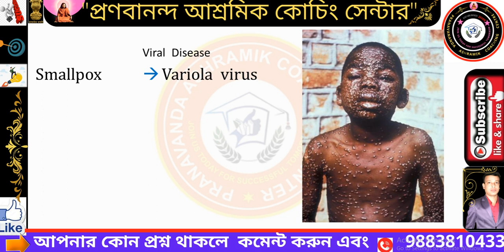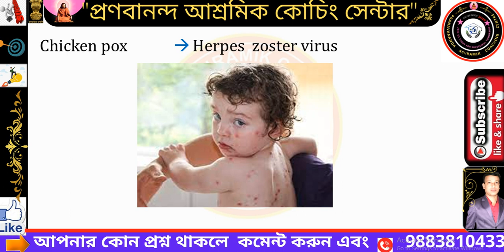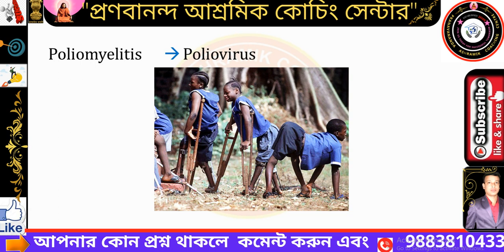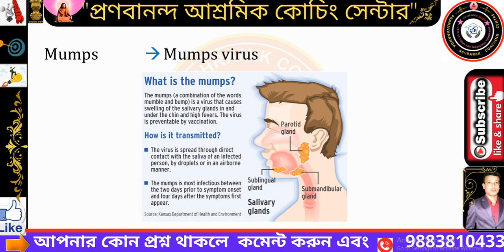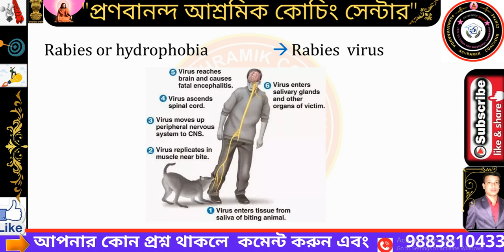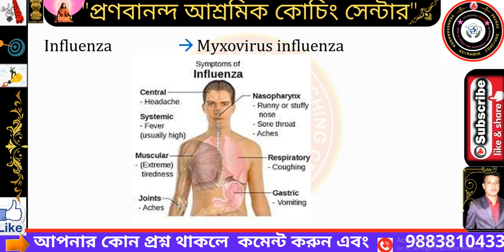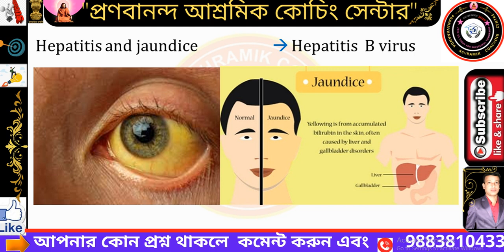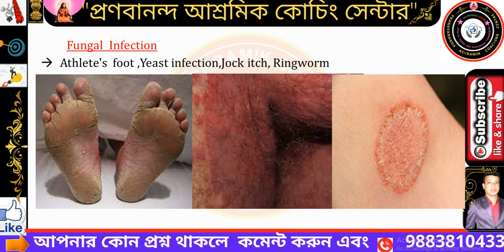Viruses are important diseases that come up in all competitive exams | ভাইরাস ঘটিত রোগ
10000 প্রশ্নোত্তর সমৃদ্ধ জেনারেল নলেজ, জেনারেল সায়েন্স, এলিমেন্টারি ম্যাথমেটিক্স, জিআই এবং ইংরেজী  ই-বুক মাত্র Rs 150 টাকায় পাওয়া যাবে নিচের লিংকে

Pranabananda Ashramik Coaching Centre
# Kolkata_Police
# WBCS_preliminary_2022
railway_group-D
# general_duty_Indian_Army